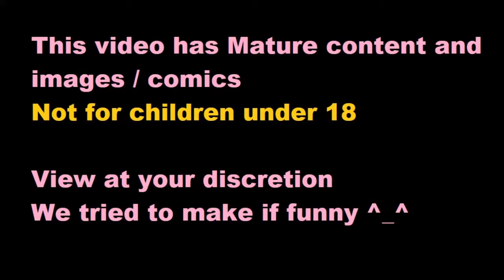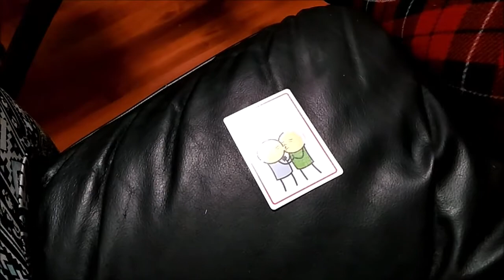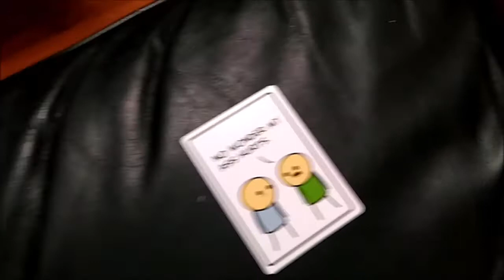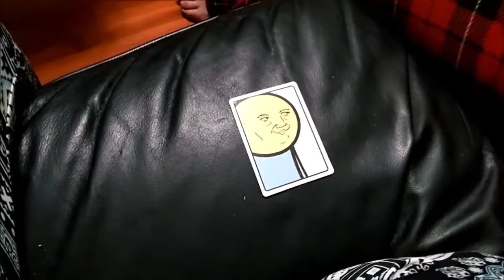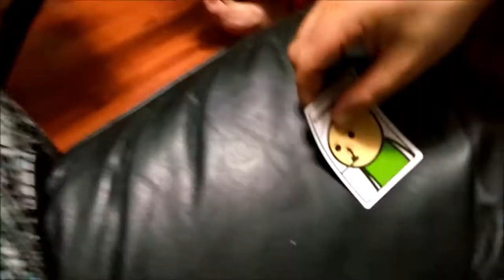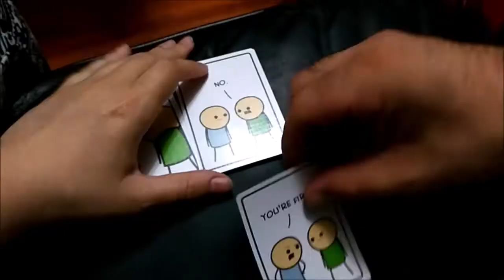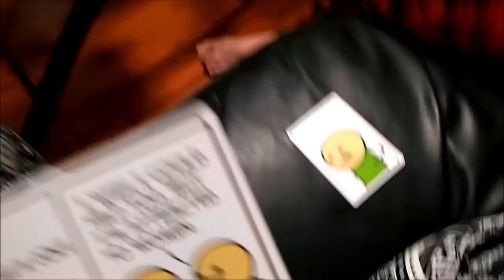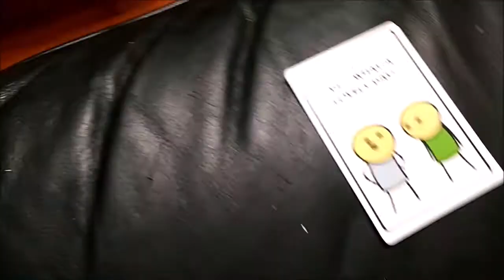Joking Hazard the Card Game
So my boyfriend and I tried out this new game by Cyanide & Happiness called Joking Hazard, this game is not for kids, age restriction for 18 and under. Although it has some mild humor and graphic content, view at your discretion and I hope you enjoy watching us play it. This was a quick demo of the game and we had a lot of fun.
I'm glad that this is fast paced and it would be more enjoyable in a larger group too! Buy it, enjoy it and laugh your ass off :D

~xoxo